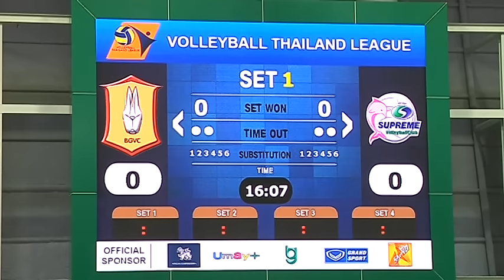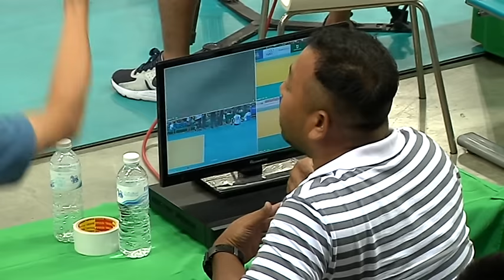วอลเลย์บอลไทยลีก (29 พ.ย.58) : ทีมหญิง : บางกอกกล๊าส - สุพรีม ชลบุรี อีเทค